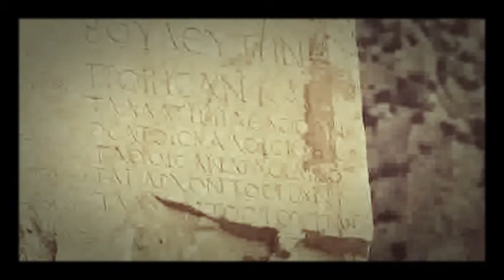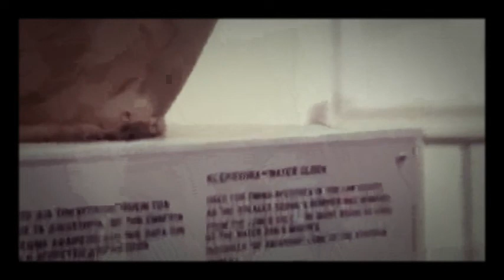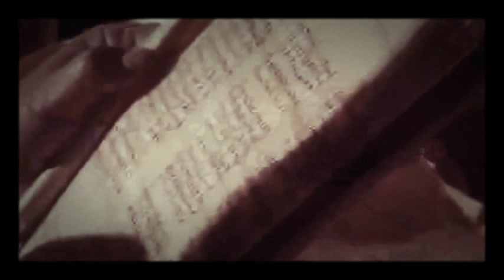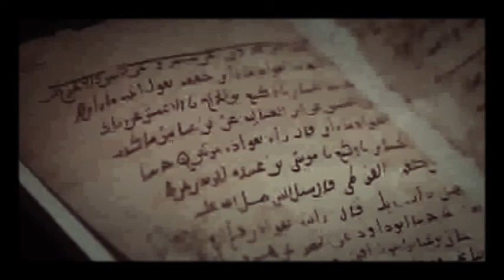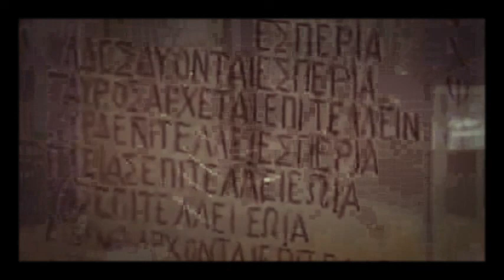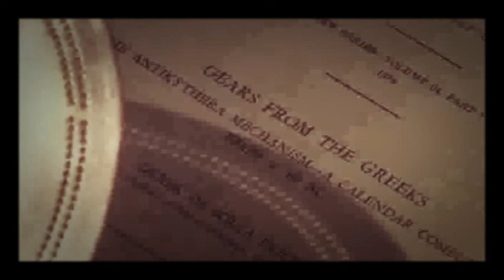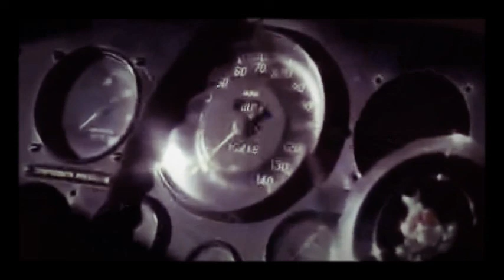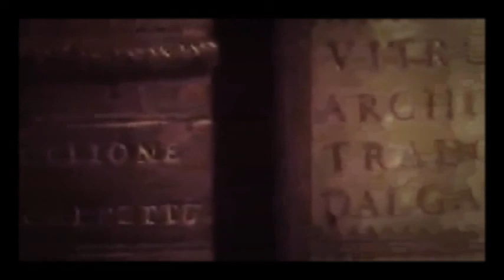Ancient Greek Inventions: The Antikythera Mechanism and the Ancient Roots of Modern Technology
This documentary covers the origins of ancient time and the measurement thereof, from Ctesibius and his ancient water clock, to Archimedes, to the ancient discoveries of the Antikythera Mechanism in the Mediterranean 1900 and various other ingenious devices. Mentioned in this film are the ancient Greeks and Romans, Ctesibius, Archimedes, the Archimedean screw, the Ancient Library of Alexandria, the Tower of the Winds in Athens, and modern research on these devices.